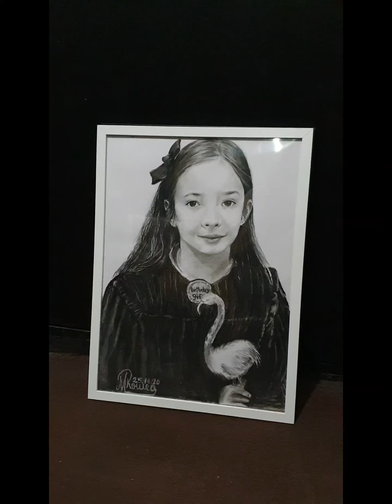portret realistic realizat în creion